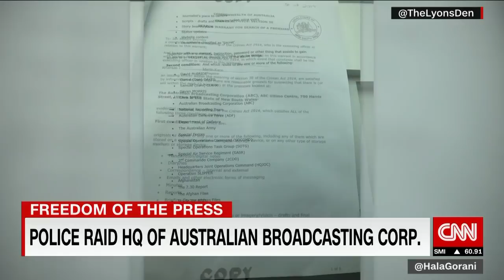CNN's Stelter rips police raid on Australian TV journalists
CNN's Brian Stelter calls the police raids on journalists in Australia and the US appalling as advocacy groups warn they challenge the idea of a freedom of the press.
Two police raids in two days on Australia's national broadcaster and a prominent journalist have raised concerns about press freedom in the country.

Police searched the offices of the Australian Broadcasting Corporation (ABC) in Sydney on Wednesday, saying in a statement they were acting on a "referral" from the country's defense forces over "allegations of publishing classified material."
ABC linked the police investigation to a series of stories it published in 2017 called "The Afghan Files," which revealed allegations of unlawful killings and misconduct by Australian special forces in Afghanistan. The network slammed the raids and vowed to stand by its journalists.
"This is a serious development and raises legitimate concerns over freedom of the press and proper public scrutiny of national security and defense matters," ABC Managing Director David Anderson said in a statement emailed to CNN. "The ABC stands by its journalists, will protect its sources and continue to report without fear or favor on national security and intelligence issues when there is a clear public interest," he added.